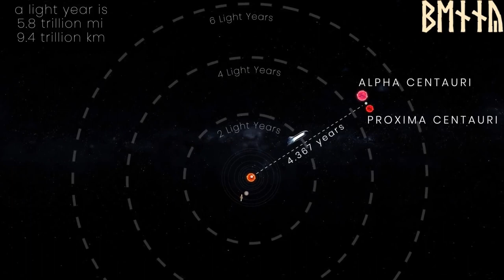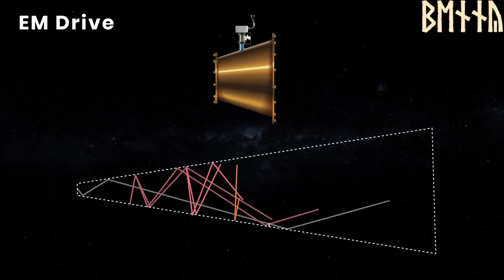Space Travel Of The Future (NASA)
SUPREMACY / OVERLORD (1990) 💀 - C64 REMIX [LukHash]
Video Editing By : ᛒᛖᚾᚾᛃ ᚲᚺᚱᛁᛋᛏᛖᚾᛋᛖᚾ

Note : Propulsion Engines NASA HAS Build OR Experimenting With Anno 2022 ! :P